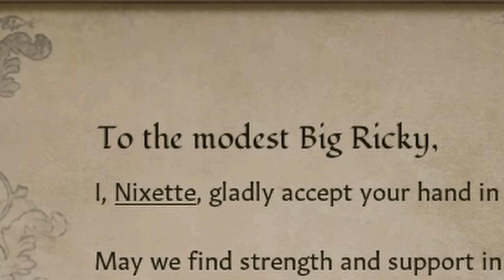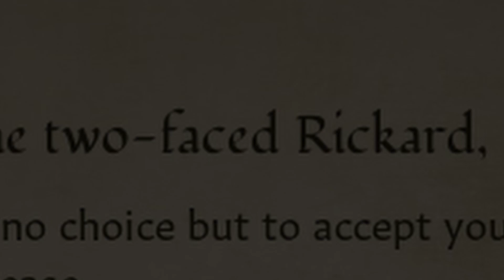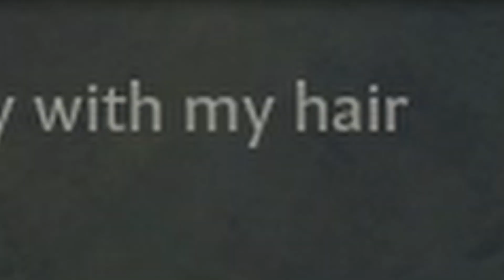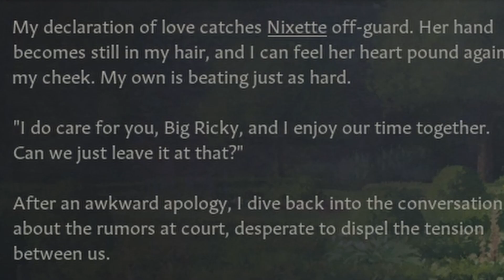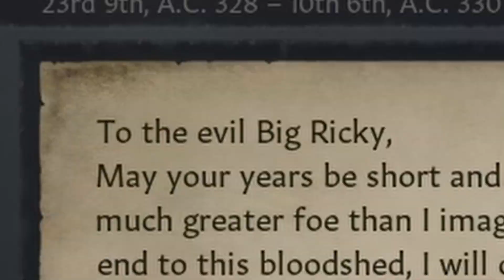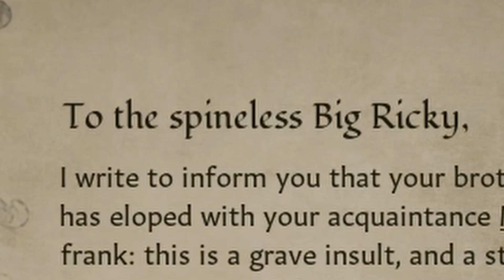The Rise of Big Ricky - A Tale of Vice & Liars Pt. 5 - CK3 AGOT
Westeros' Baddest Daddy is sailed off into the sunset...or did he?
Rickard weasels his way back into the story using a classic theory developed by NASA or someone impressive. Big Ricky rises and we finally get a montage.